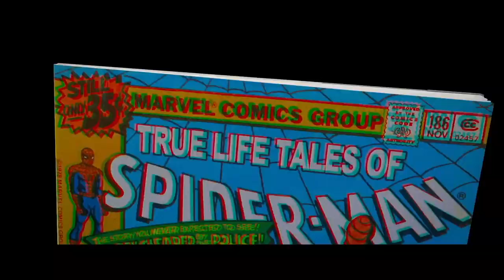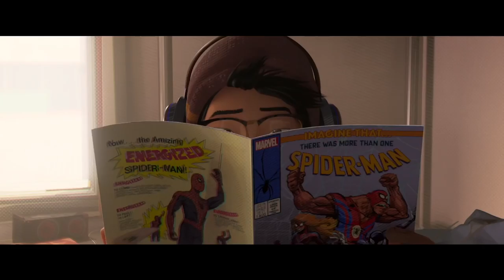Spider-Man Into the Spider-Verse - Cast Q& A (2018)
want to know more about the new Spider-Man: Into the Spider-Verse? Listen to this cast Q&A, with (front row from left) producer Chris Miller, producer Phil Lord, Jake Johnson (Peter Parker/Spider-Man), Shameik Moore (Miles Morales/Spider-Man), Hailee Steinfeld (Gwen Stacey/Spider-Woman), Mahershala Ali (Uncle Aaron/Prowler). Back row, from left: director Bob Persichetti, director Rodney Rothman, director Peter Ramsey, Lily Tomlin (Aunt May), Luna Lauren Velez (Rio Morales) and Brian Tyree Henry (Jefferson Davis-Morales)
Enter the SpiderVerse with the cast, producers, and directors in a special Q&A moderated by IGN's Terri Schwartz.
Phil Lord and Christopher Miller, the creative minds behind The Lego Movie and 21 Jump Street, bring their unique talents to a fresh vision of a different Spider-Man Universe, with a groundbreaking visual style that’s the first of its kind. Spider-Man: Into the Spider-Verse introduces Brooklyn teen Miles Morales, and the limitless possibilities of the Spider-Verse, where more than one can wear the mask.

Cast: Shameik Moore, Hailee Steinfeld, Mahershala Ali, Jake Johnson, Liev Schreiber, Brian Tyree Henry, Luna Lauren Velez, Lily Tomlin, Nicolas Cage, John Mulaney, Kimiko Glenn